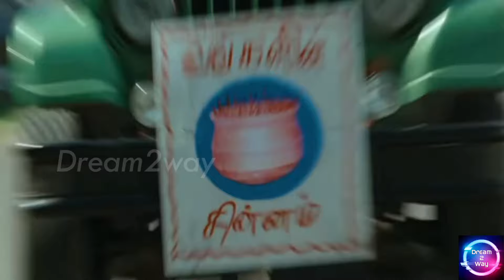Pollachi Most Popular Shootingspot | Kaliyapuram Mokku | Kaakakothiparai | Dream2Way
Really a nice location. Lot of film songs where shooted here. Road facility is available. Last half a kilometre are sand road. Better timings are early morning and evening before sun set.it's famous spot many movie shooting have been done from Prabhu deva movie enga macha song to sharuk khan film . Unknown place and u have to take a route on way to anamalai from Pollachi then take a left towards that junction and u can reach that scenic place around 3-4km . U even have a amazing locations on the route .

Aathuparai Pollachi shooting spot,
Mayiladuthurai winner falls,
winner falls,
Pollachi shooting spot,
Pollachi shooting place,
 kaliyapuram shooting spot,
 kaliyapuram movie shooting place,
mukku famous shooting spot,
 famous shooting spot Pollachi,
kaaka kothiparai,
singanallur palace,
aliyar dam Pollachi,
sethumadai shooting spot,
kaipulla home Pollachi
Sethumadai shooting house,
Tamil movie shooting place,
 Pollachi shooting spot,
 Pollachi shooting places,
  Suriyavamsam house,
 Movie shooting spot,
 Cinema shooting spot,
 Coimbatore shooting places,